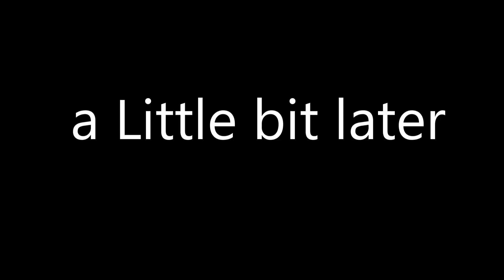Desert RC Scale Model Helicopter first Crash it and then Fly it LoL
I dont know whats going wrong. Think it can be the Battery was empty?? Okay no Problem it fly again :)